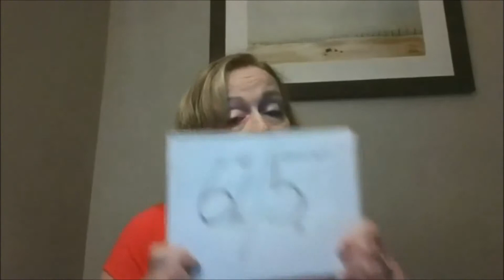NICETalks is live! Today's message for Quality leaders: "You Are Not Alone"